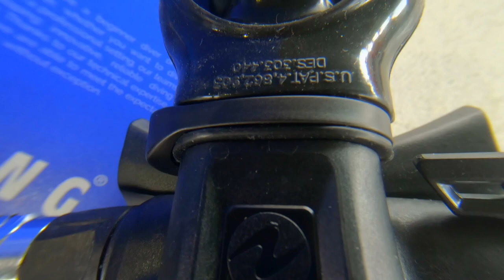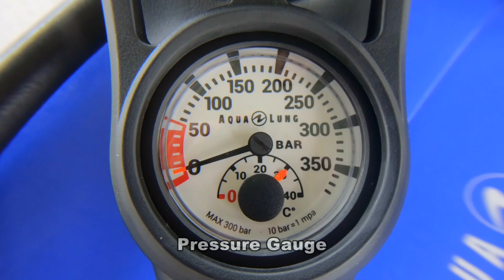Aqua Lung Core Regulator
My Dive Buddy Instructor Choice Of Dive Equipment

Core ACD + Core Octopus

The CORE regulator’s amazing breathing, which is rated as “superior” on the ANSTI breathing machine, coupled with its generous features, at an attractive mid-range price, provides the best value of any regulator offered today. The CORE comes standard with Aqua Lung’s unique, patented, auto-closure device (ACD) which seals water out.

The CORE octopus provides the same great performance as the CORE primary second stage. Thanks to its highly efficient heat exchanger, it is up to the rigors of cold water diving. With its 39” hi-viz yellow hose and front cover, it will be ready to provide life-sustaining air in an out-of-air situation.

NORMAL RETAIL PRICE : RM2599
SPECIAL DISCOUNTED PRICE : RM1888

2 Console Combo Price
NORMAL RETAIL PRICE : RM699
SPECIAL DISCOUNTED PRICE : RM499